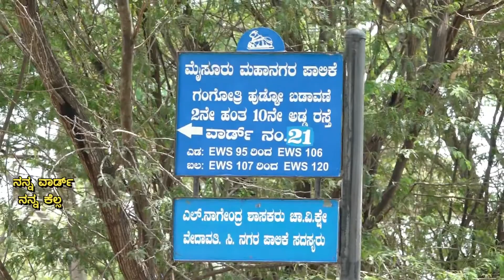ಜನಗಳಿಗೆ ಮುಖ್ಯವಾಗಿ ಬೇಕಾಗಿರೋದೇನು? ward no 21 c vedavathi corporator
ನನ್ನ ward ನನ್ನ ಕೆಲ್ಸ